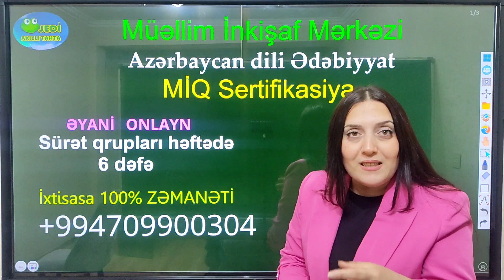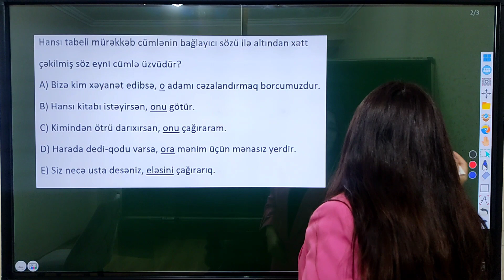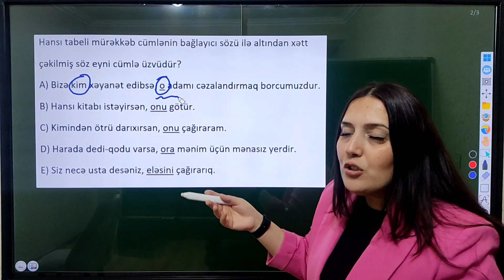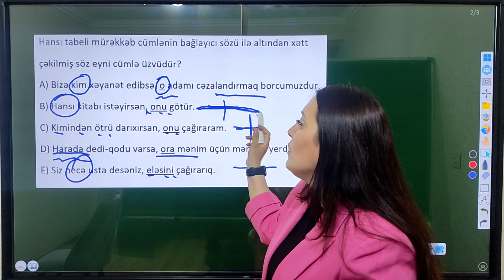miqsertifikasiya .Budaq cümlə